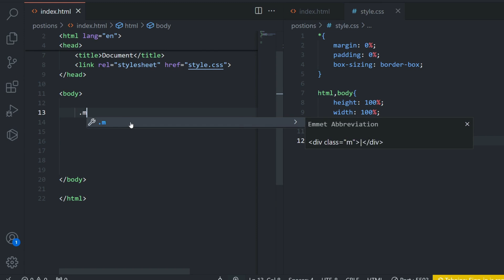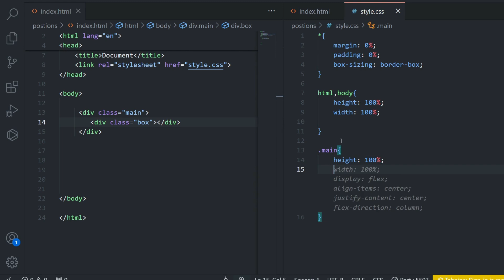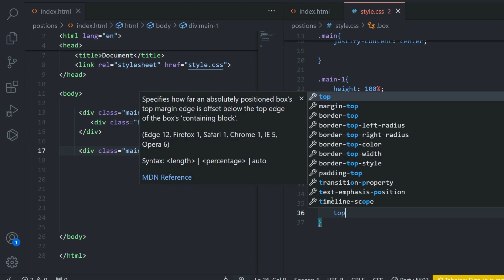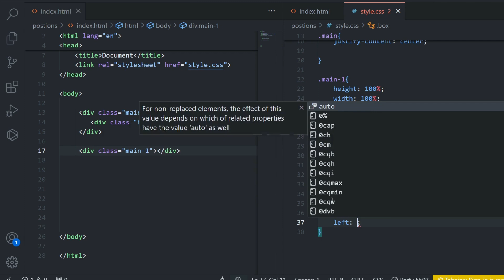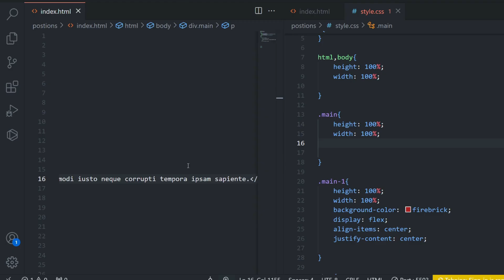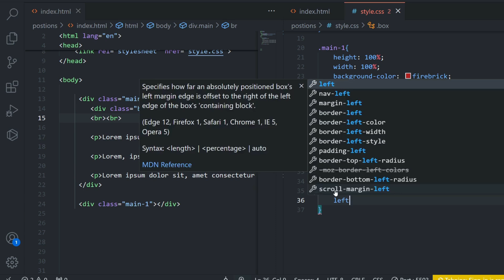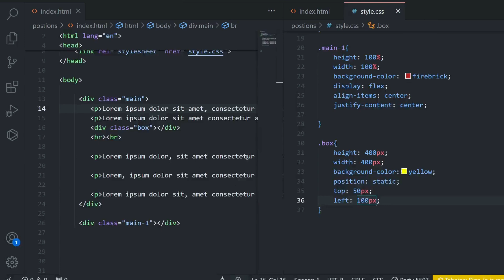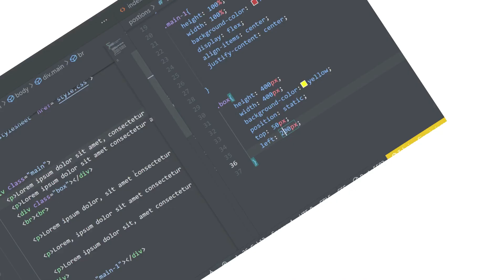Positions in CSS | Relative | Absolute | Sticky | Static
📌 Mastering Positions: A Complete Guide!
In this video, we’ll explore different types of positions and how to use them effectively. Whether it’s for design, coding, or real-life applications, understanding positions is key to getting things right.

📝 What You’ll Learn:
✔ Types of positions (absolute, relative, etc.)
✔ Best practices for using positions
✔ Real-world examples to make concepts clear